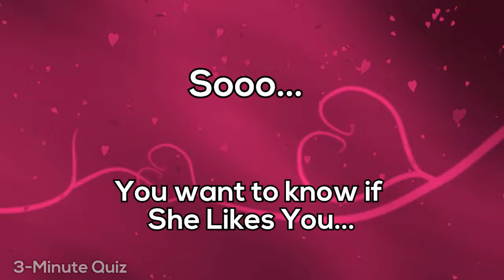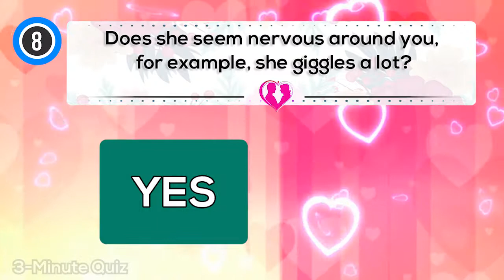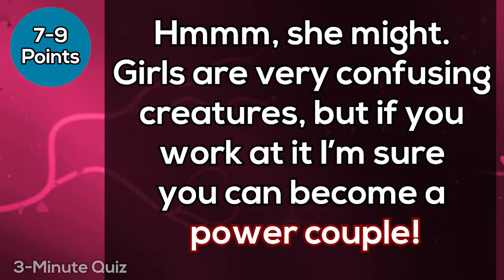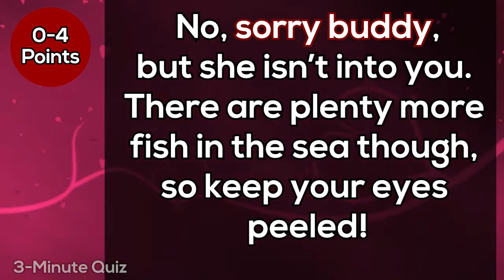Does She Likes Me ? Love Test | YesNo Quizzes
You think she's cute. But the question is, does SHE think the same of YOU? As a girl myself, I can tell you what she's probably thinking from the answers you give to my quiz. Take it now and find out!